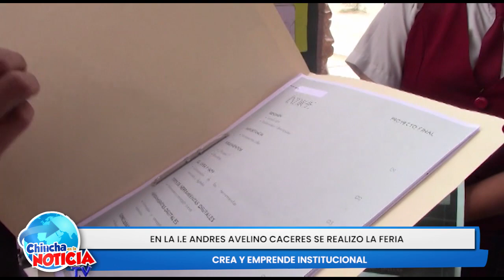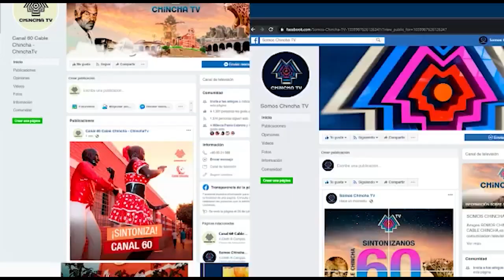CHINCHA EN LA NOTICIA EMISIÓN 25-08-2023 EN LA I.E ANDRES AVELINO CACERES SE REALIZÓ FERIA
En esta parte del bloque hablamos sobre ela I.E Andres Avelino Caceres, la cual realizó la feria crea y emprende institucional.

🔥 ¡𝐏𝐫𝐞𝐩𝐚́𝐫𝐚𝐭𝐞 𝐩𝐚𝐫𝐚 𝐥𝐚 𝐞𝐦𝐨𝐜𝐢𝐨́𝐧!

✨ No querrás perderte ni un segundo de nuestro contenido.

📆 ¡𝐌𝐚𝐫𝐜𝐚 𝐭𝐮 𝐜𝐚𝐥𝐞𝐧𝐝𝐚𝐫𝐢𝐨! 𝐓𝐫𝐚𝐧𝐬𝐦𝐢𝐭𝐢𝐦𝐨𝐬 𝐞𝐧 𝐯𝐢𝐯𝐨 𝐝𝐞 𝐋𝐔𝐍𝐄𝐒 𝐚 𝐕𝐈𝐄𝐑𝐍𝐄𝐒 𝐚 𝐥𝐚𝐬 𝟖:𝟎𝟎 𝐩.𝐦. 𝐏𝐫𝐞𝐩𝐚́𝐫𝐚𝐭𝐞 𝐩𝐚𝐫𝐚 𝐮𝐧𝐚 𝐞𝐱𝐩𝐞𝐫𝐢𝐞𝐧𝐜𝐢𝐚 𝐞𝐧 𝐭𝐢𝐞𝐦𝐩𝐨 𝐫𝐞𝐚𝐥 𝐪𝐮𝐞 𝐭𝐞 𝐥𝐥𝐞𝐯𝐚𝐫𝐚́ 𝐚𝐥 𝐥𝐢́𝐦𝐢𝐭𝐞.

¡𝐔́𝐧𝐞𝐭𝐞 𝐚 𝐧𝐮𝐞𝐬𝐭𝐫𝐚 𝐜𝐨𝐦𝐮𝐧𝐢𝐝𝐚𝐝 𝐲 𝐩𝐫𝐞𝐩𝐚́𝐫𝐚𝐭𝐞 𝐩𝐚𝐫𝐚 𝐮𝐧 𝐯𝐢𝐚𝐣𝐞 𝐞𝐦𝐨𝐜𝐢𝐨𝐧𝐚𝐧𝐭𝐞 𝐚 𝐭𝐫𝐚𝐯𝐞́𝐬 𝐝𝐞 𝐧𝐮𝐞𝐬𝐭𝐫𝐨 𝐜𝐚𝐧𝐚𝐥! 👁️🚀